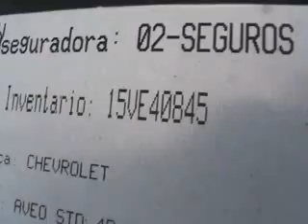SUBASTASMA CHEVROLET, AVEO PAQ M 2009